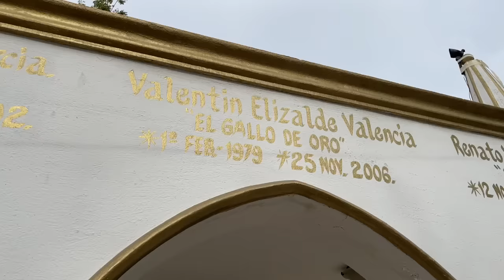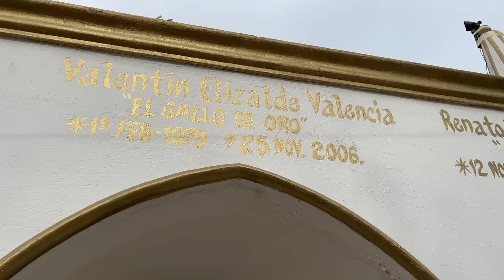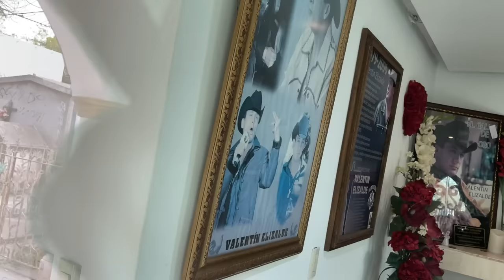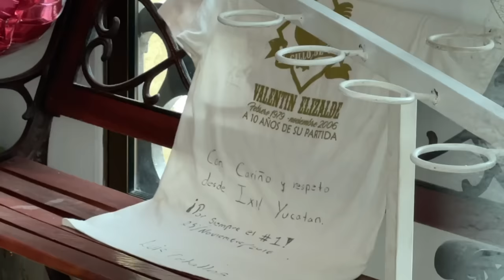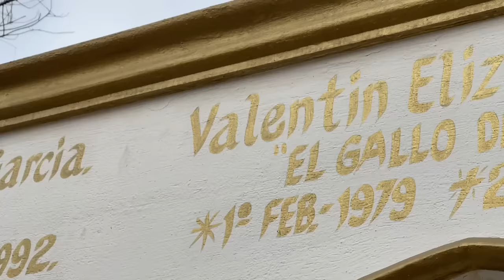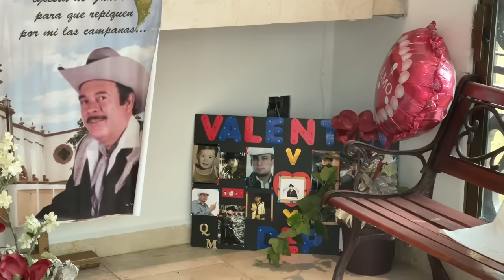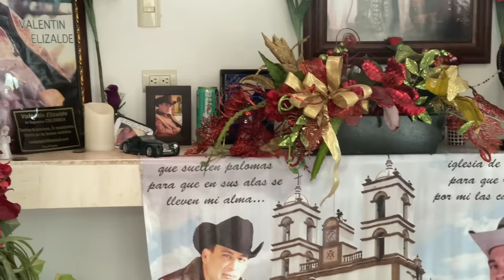🇲🇽musico de VALENTIN ELIZALDE cuenta que paso en la ULTIMA NOCHE😱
Un musico de valentinelizalde nos cuenta que paso esa noche en reinosatamaulipas mira la entrevista completa